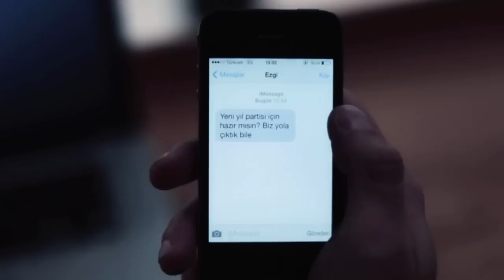Şık değişimlerle dolu güzel bir yıl dileriz.